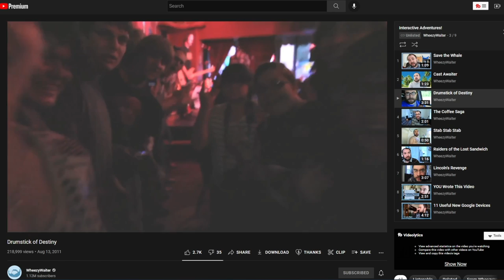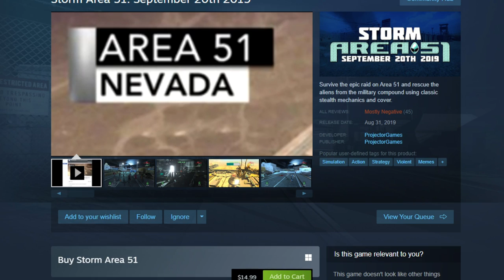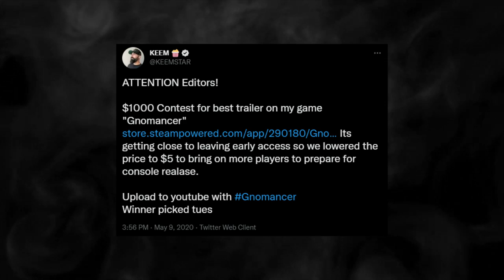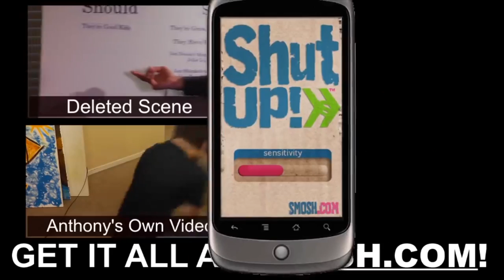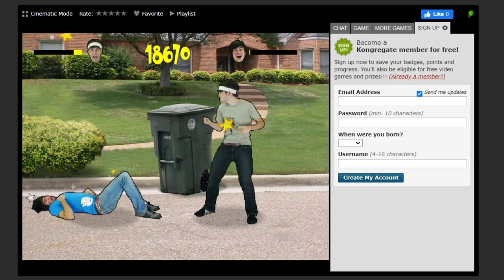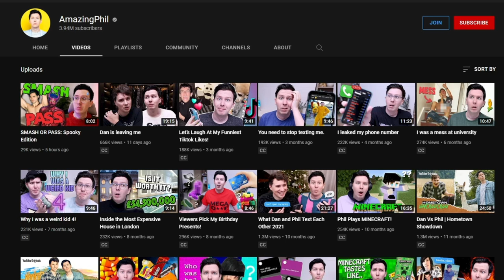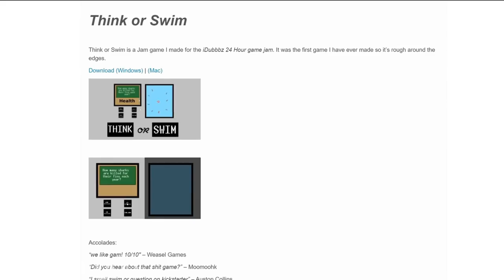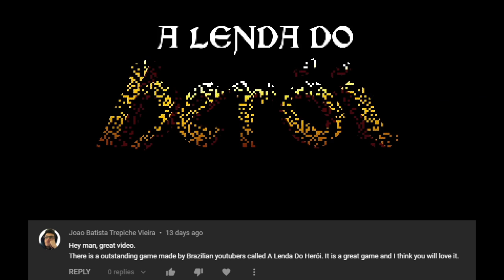YouTubers Who Secretly Develop Games